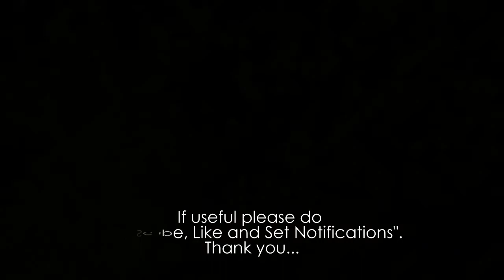Thunderstorm Sounds for Relaxing or Sleeping - Rain sound to sleep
The sound of rain and thunder is a combination of nature that makes a calm atmosphere, the universe presents the beauty of God to its creatures. It is comfortable for every creature who hears it, beautiful for every creature who sees it, especially if we can be grateful for the blessings given by the Creator.

Sweet smiles and greetings are great encouragement for us.